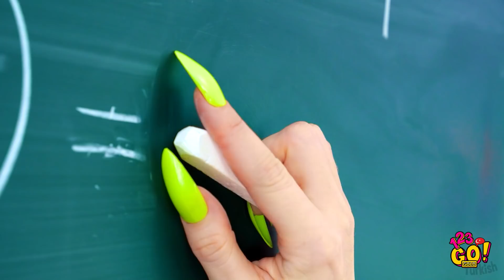UZUN TIRNAK SORUNLARI VE EĞLENCELİ DURUMLAR || 123 GO! GOLD Kızların Yaşadığı Bilindik Durumlar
Uzun rengarenk tırnakların görünüşünü seviyor musun? Uzun saçın yarattığı sorunları anlamakta zorlanmıyor musun?

Bu videodaki kızlar gibi uzun tırnaklarla dolaşmaya cesaret edebilir misin? Hadi, bu videoyu yaşadığın zorlukları anlayan arkadaşlarınla paylaş!